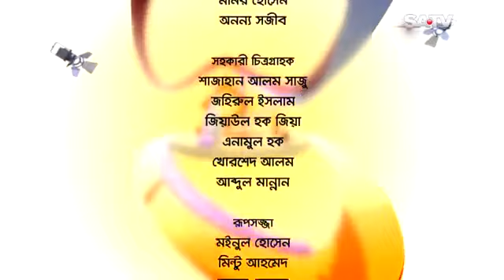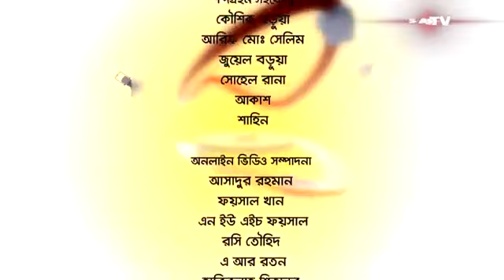Celebrity Talk Show Belaseshe EP 1867 SATV